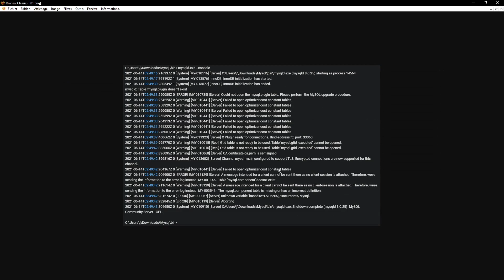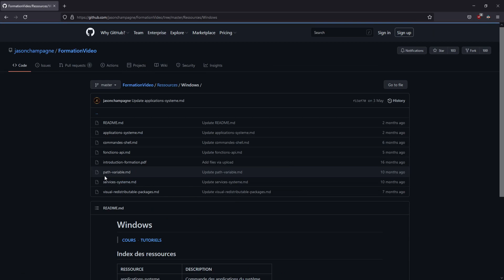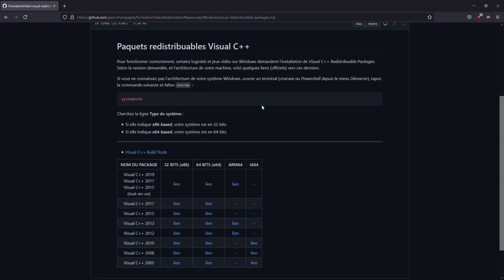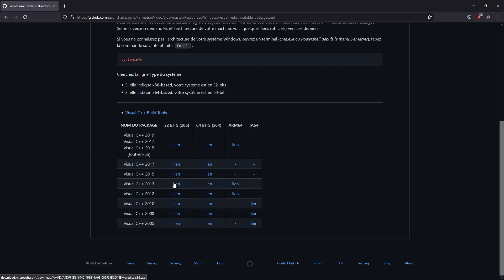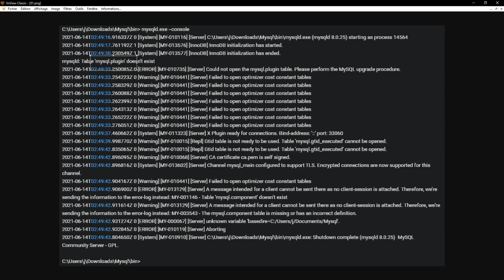SAV - table mysql.plugin doesn't exist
Quelques paquets Windows manquants, et voilà que votre serveur MySQL refuse de démarrer et vous accueille avec une jolie erreur provenant d'une table mysql.plugins